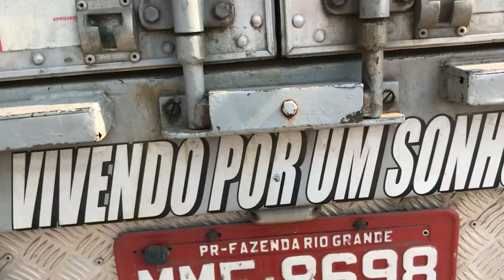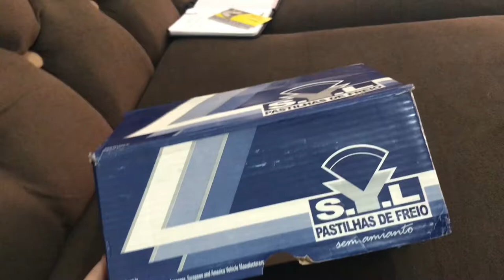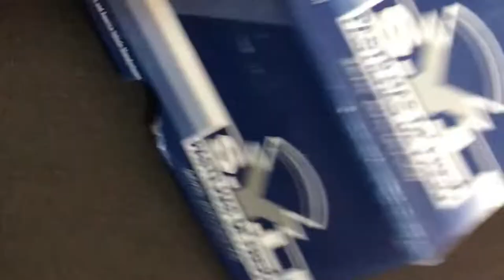levamos moveis para cwb +viramos os pneus de lado e balanceamento no mercedinho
fala gurizada tudo xique e bacanizado no video de hoje fomos para curitiba + virar os pneus da frente de lado  e balanceamento espero que goste deixe seu like e se inscreva e me siga no instagram vlw deus cos anjos tudi  bão